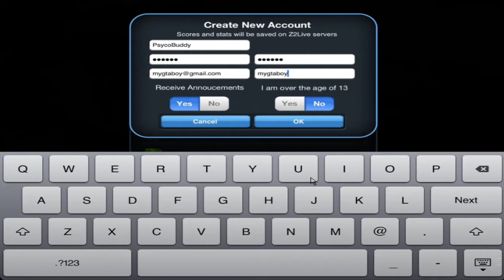Nitro W/BrG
Me and MY pal BRG are playing Nitro check it out ON the appstore